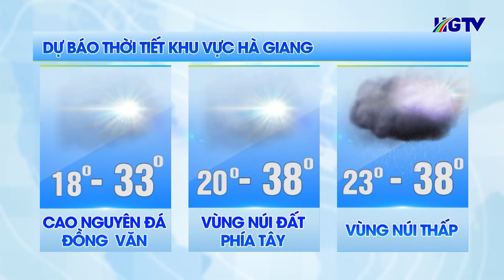Dự báo thời tiết - Ngày 29/4/2024